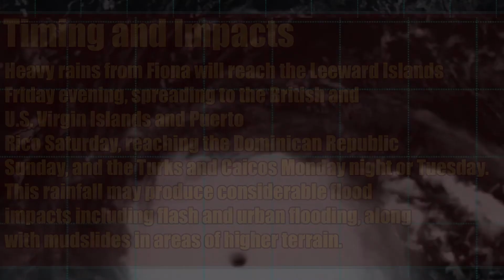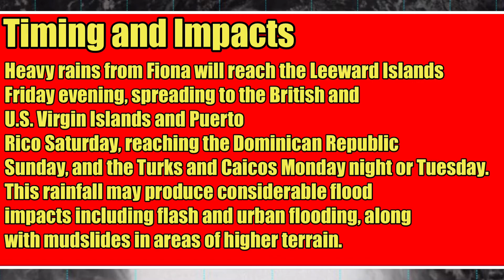Tropical Storm Fiona Update! Tropical Storm Conditions for Leeward Islands; Puerto Rico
About me:
Just a big weather enthusiast wanting to bring you great quality content without all the dishonest hype that a lot of other weather channels use... My goal here is to bring you the most reliable and easy-to-understand weather information to keep you ahead of the storm, so you don't have to be scared, but instead, be prepared!